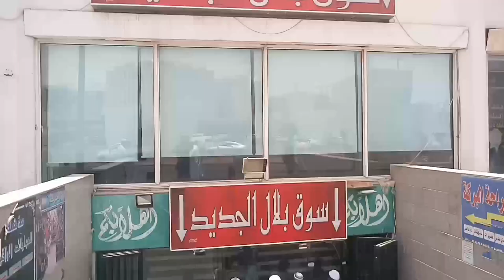Hazrat Bilal Habashi Mosque in Madinah, musjid bilal ra madina, ziyarat bilal habshi musjid medina,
Hazrat Bilal Habashi Mosque in Madinah, musjid bilal ra madina, ziyarat bilal habshi musjid medina, madinah sharif ziyarat, DANews,digitalarabnews, musjid bilal habshi complete ziyarat madinah,